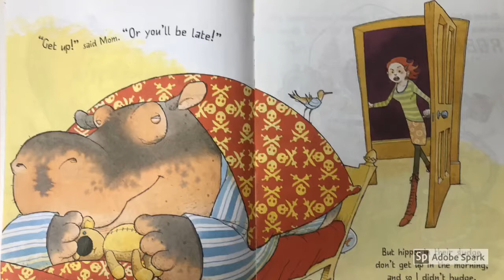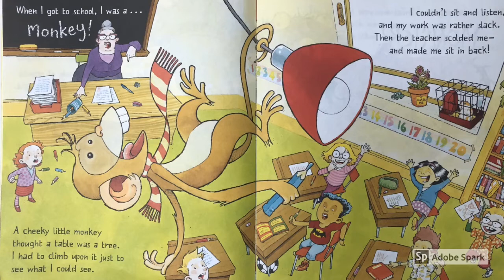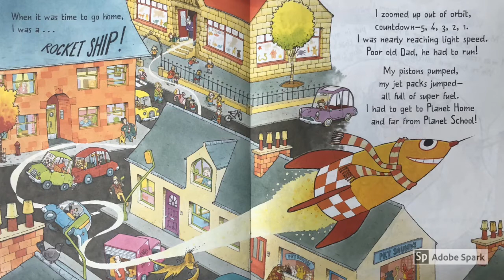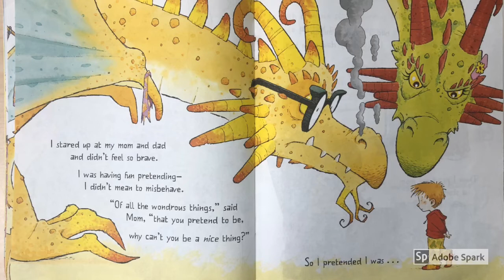When I Woke Up I Was A Hippopotamus By Tom MacRae and Ross Collins....Narrated By Mr. Young